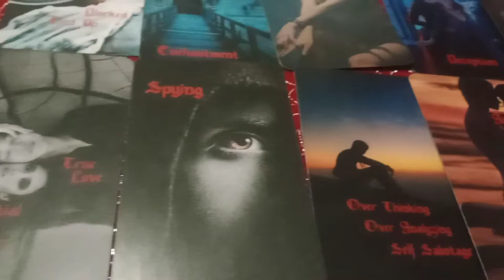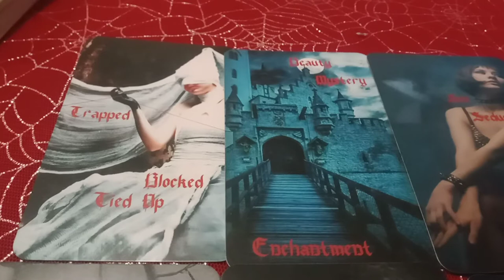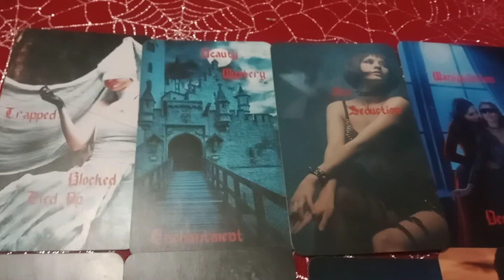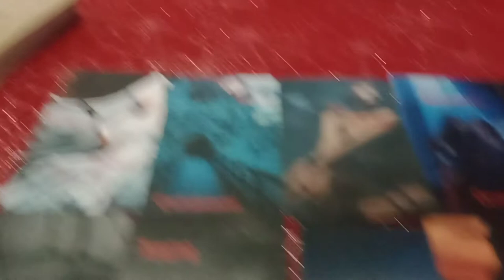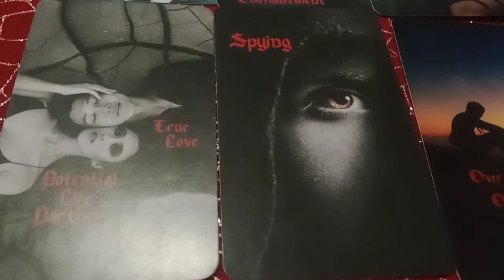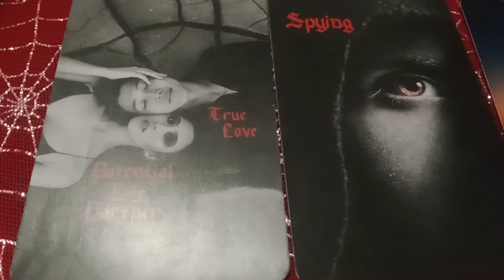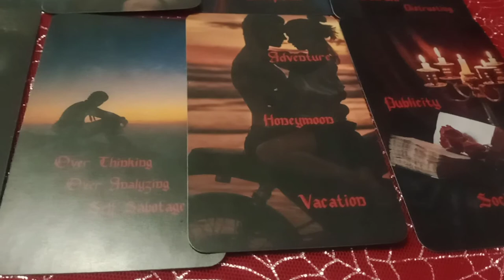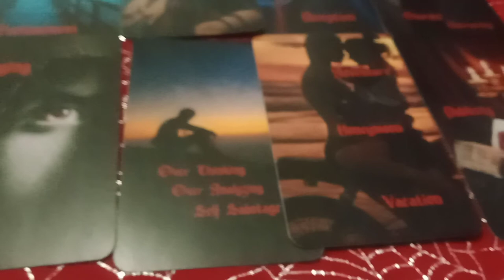LIBRA - CLEAR OUT YOUR THROAT CHAKRA! IT'S TIME FOR NEW LOVE, ADVENTURE, AND TRAVEL!